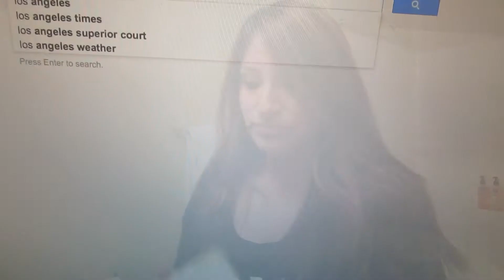Get Ready With Me!: First Day of College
WANT MORE INFO?? OPEN MEEE ♡♡♡

Products Used:
Loreal Magic Skin Beautifier B.B. Creme
Milani Blush
Tarte Amazonian Bronzer
Neutrogena Shine Control Powder
Naked Basics Palette
Loreal Infallible 24hr Lacquer Liner
Loreal True Match Super Bendable Crayon Concealer
LA Girl Fine Line Eyeliner
Buxom Mascara
Alpha Lash Extentions
Revlon Lip Butter in Creamsicle
Kardashian Khroma Lipgloss in "in the nude"
Revlon Colorstay Ultimate Suede in 090
W&W Fergie Shimmer Pallette

Hair:
Garnier Fructis Curl Scrunch Gel
One 'n Only Argan Oil
Conair 1-1/4inch Curler

Clothes:
Sweater- Forever 21
Tank- Vanity Fair
Jeans- Guess
Boots- DSW

WANNA GET TO KNOW ME EVEN BETTA??

*Pinterest: [i feel so old but idk how to work this really] theresahuaroto
*Keek: Theresahuaroto

If you have an ideas for new videos or tags, questions etc please message me and let me know!! I love hearing from you guys and you mean the world to meee!!!